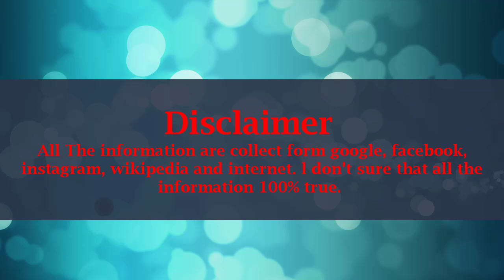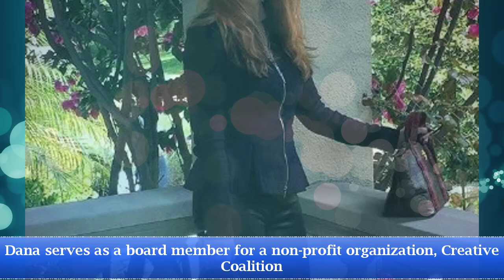Dana Delany Lifestyle, Net Worth, Husband, Boyfriends, Age, Biography, Family, Car, Facts Wiki !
Name: Dana Welles Delany
Nick Name: Dana
Birth Date: March 13, 1956
Age: 62 (2018)
Born place: New York City, New York, United States
Nationality: American
Occupation: Actress and producer
Boyfriend: Henry Czerny